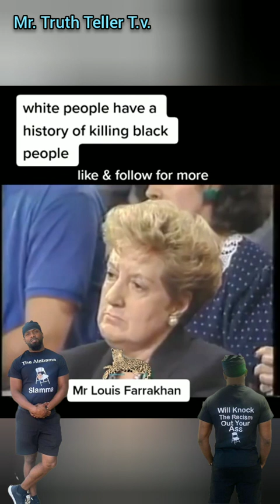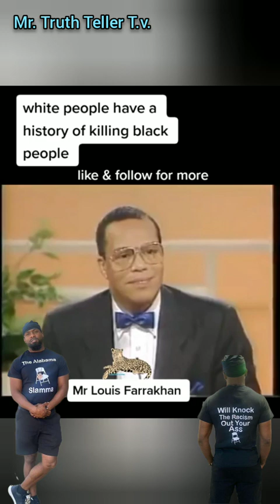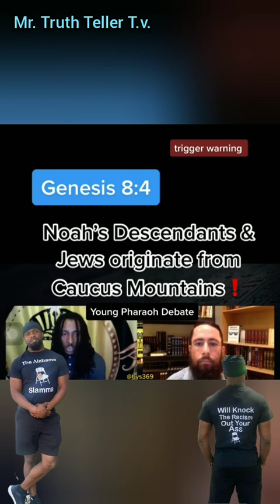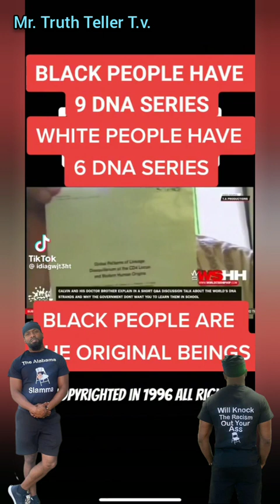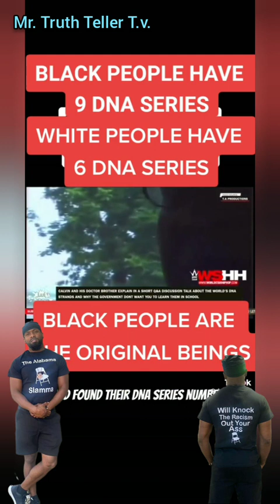Lets deal with historical facts in actual genetic science.